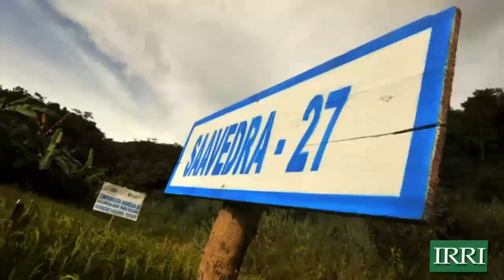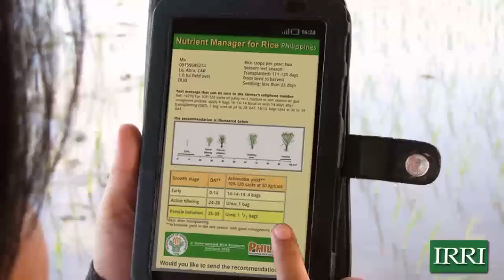IRRI Video: Rice is Life in Asia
In Asia, rice is life...

The mission of the International Rice Research Institute (IRRI; is to reduce poverty and hunger, improve the health of rice farmers and consumers, and ensure environmental sustainability through collaborative research, partnerships, and the strengthening of national agricultural research and extension systems in Asia and around the world.